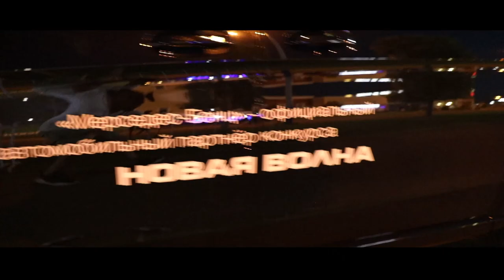Киркоров, Крутой, Алсу, Лазарев в Сочи на "Новой Волне - 2018". Атмосфера от KartinaTV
Kartina.TV в гуще событий на фестивале "Новая волна-2018" в Сочи. 💦
Чем же отличается этот фестиваль от других? 😎О чем говорил Филипп Киркоров и какие звёзды приехали поддержать конкурсантов, а так же выступить на сцене New Wave Hall?🎬🎤🎊 Смотрите это и многое другое в нашем видео👇👇👇
KartinaTV и RadioKartina - информационные партнёры фестиваля.